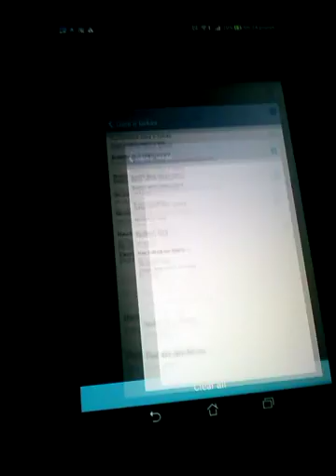Make ir rain Love of money Glitch Android only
So I just found a glitch for make it rain Love of money a date and time glitch . Android Only